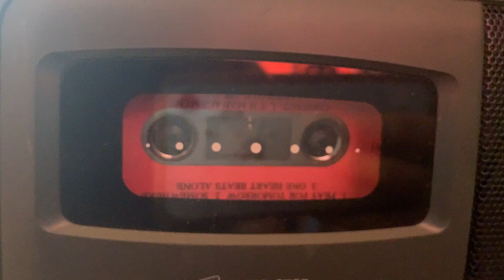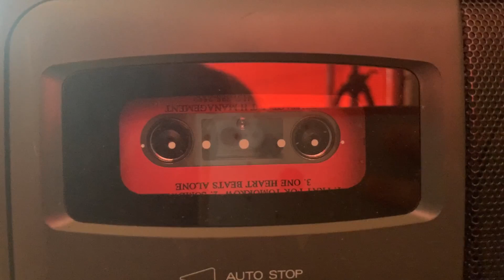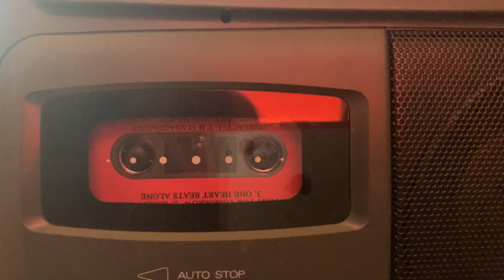All Female Metal Band Mary Cary "Somewhere in the City"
"Somewhere in the City" Jennifer Newell/Vocals, Mary Cary/Guitar/Song Writer, James Grasso Song writer, , Kelly Peterson Keys, Rana Ross/Bass, Vatrena King/Vocals, David Cary/Drums/Arrangement, Joe Borja/Engineer. Recorded at A&M Records 1992